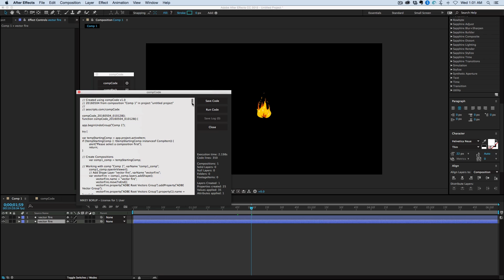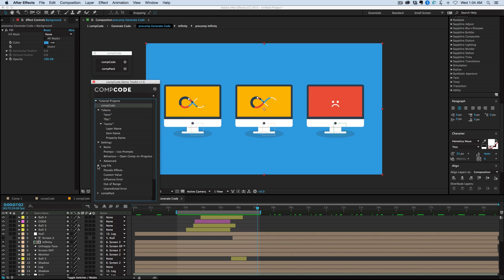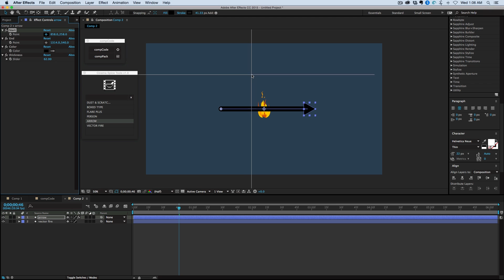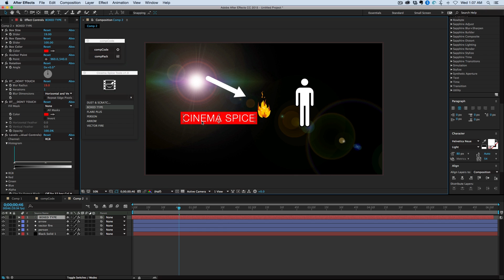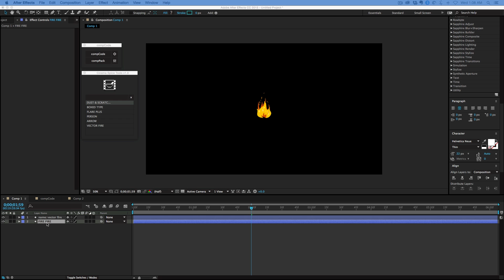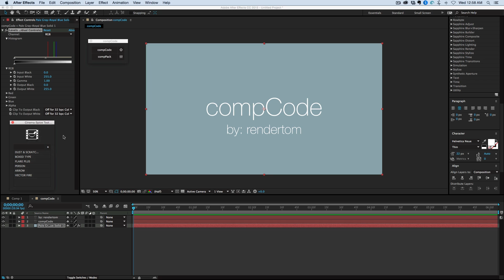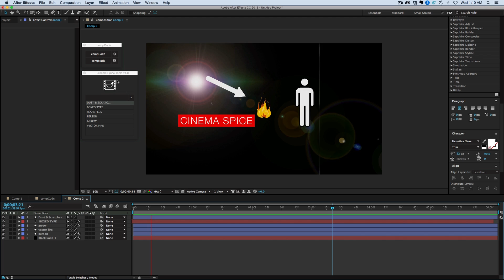compCode for After Effects: Must have tool!!!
There are few must have tools for after effects. For me its the tools that bring new functionality that I can't achieve with the built in first party plugins. Like newton, or Element 3D. compCode is one of those tools! compCode will take your composition and turn it into a script file, its like actions for photoshop, or macros, or super presets. All of the limitations that presets have compCode overcomes these.

Also get the free script I made with it, For awesome tools and plugins for After Effects, go